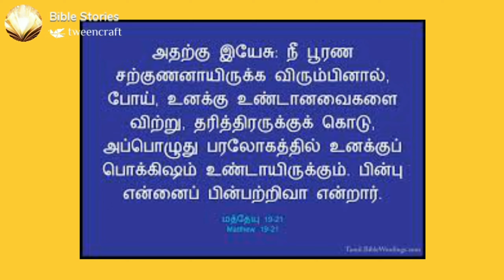" ஐசுவரியவான் & தரித்திரன் " Todaysverse 27.05.2021 Thursday. | tweencraft.